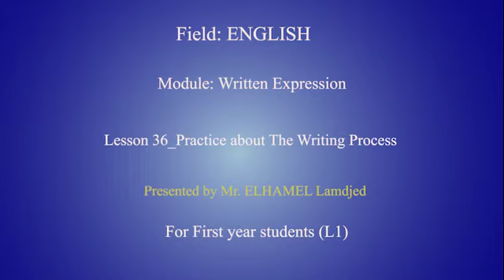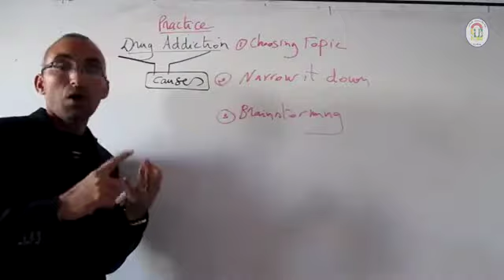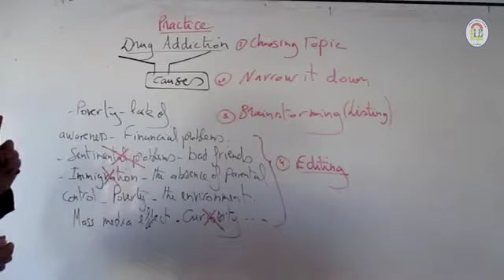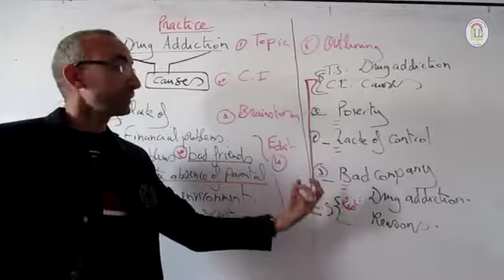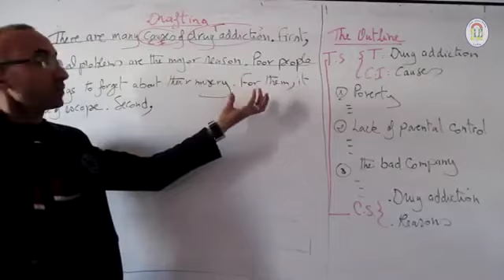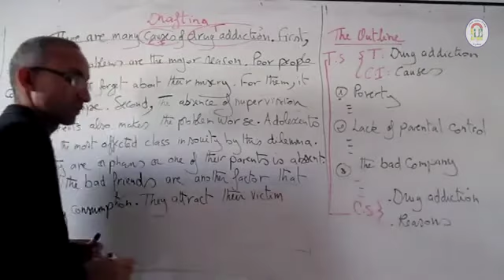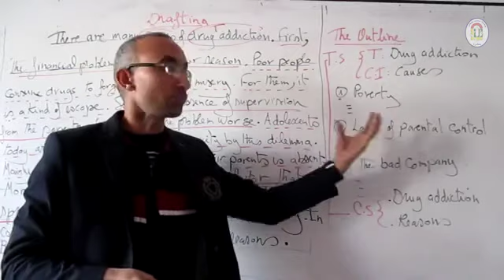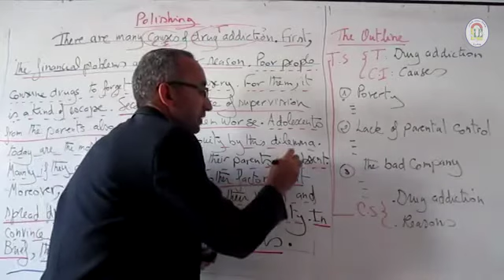Lesson 36_Practice about The Writing Process .For first year students (L1)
Written expression.For first year students (L1)
Lesson 36_Practice about The Writing Process
Presented by Mr. ELHAMEL Lamdjed
MOHAMED KHIDER University- BISKRA